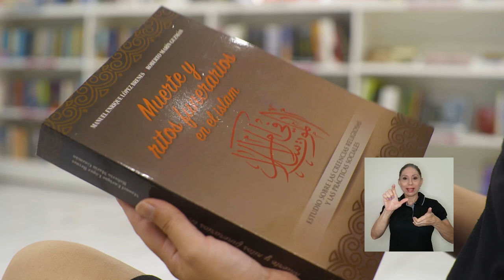Desde la editorial: "Muerte y ritos funerarios en el islam"